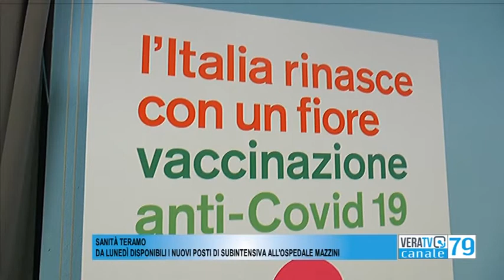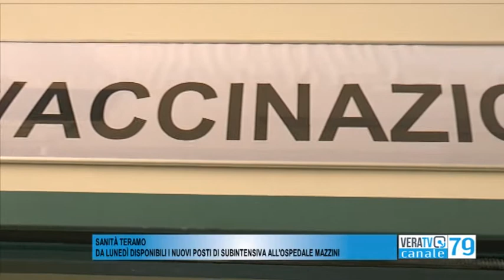Teramo - Da lunedì disponibili i nuovi posti di terapia subintensiva al Mazzini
Il direttore Di Giosia fa anche il punto sui vaccini